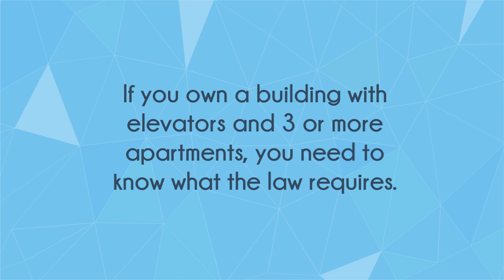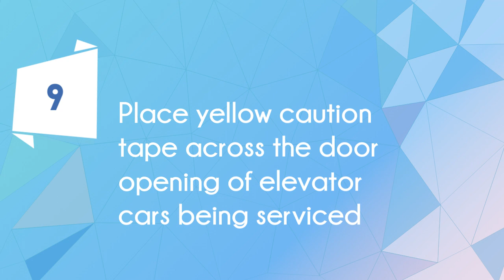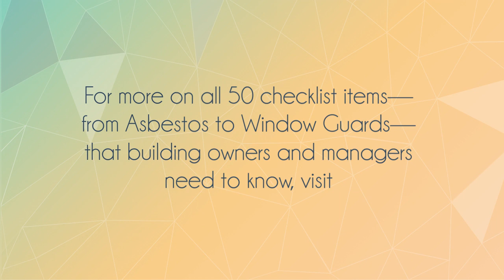Apartment Elevator Compliance: Do These 10 Things to Avoid Fines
If you own a building with elevators and 3 or more apartments, you need to know what the law requires, or you risk having to pay costly fines.  The Apartment Management Checklist presents 10 things you need to do to avoid elevator compliance fines.